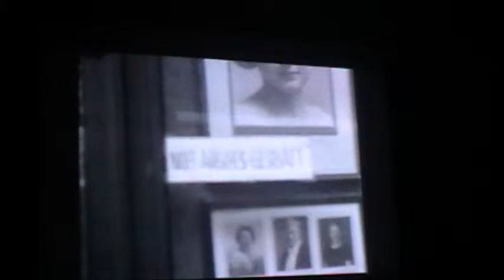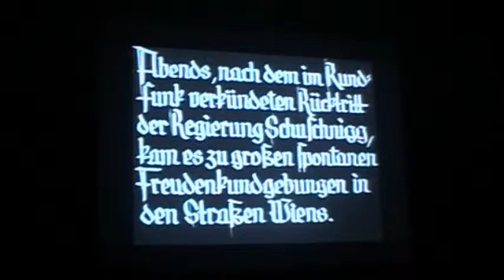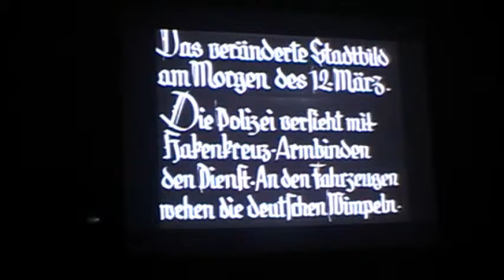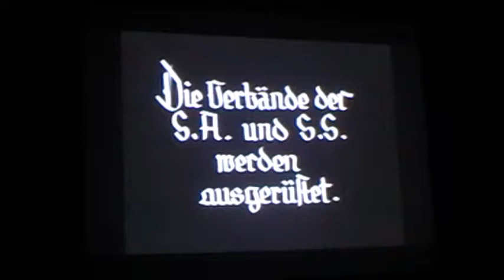Ingo Zechner: Blick hinter die Kulissen des NS-Regimes Teil 1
Vortrag von Ingo Zechner im Rahmen der Reihe "Science" in der VHS Hietzing am 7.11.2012. Blick hinter die Kulissen des NS-Regimes: Seltene Filmdokumente zeigen die Zeit des Nationalsozialismus in Österreich. Ein Forschungsprojekt unterstützt vom Österreichischen Zukunftsfonds.